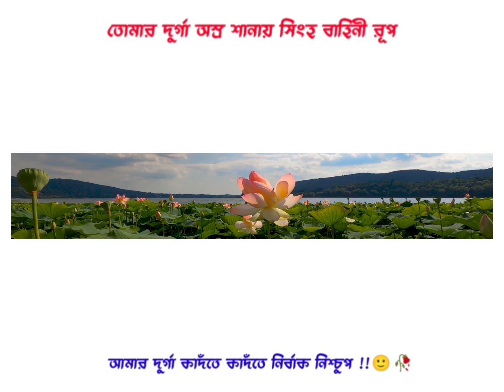তোমার দুর্গা আমার দুর্গা | পুজোর কবিতা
তোমার দুর্গা আমার দুর্গা
কলমে:- সুব্রত পাল
 কন্ঠে -ত্রিয়াশা ঘোষ